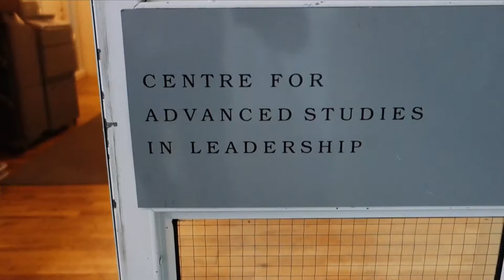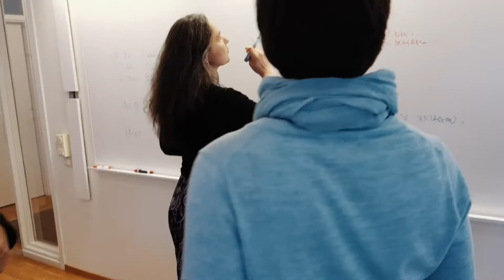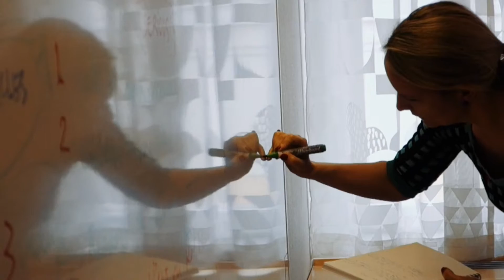CASL Leading diversity ethically